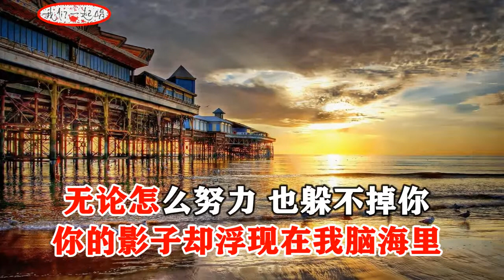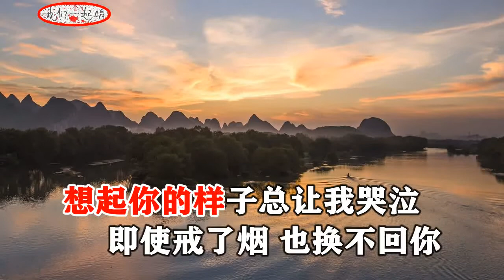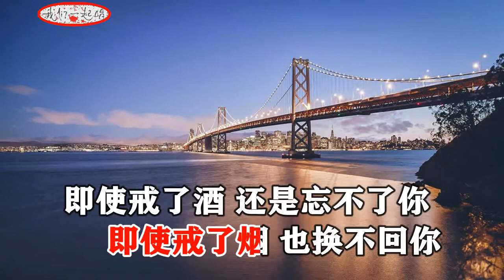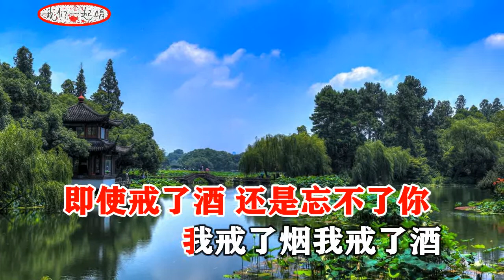蔡元丰 戒烟戒酒戒不掉你 MTV